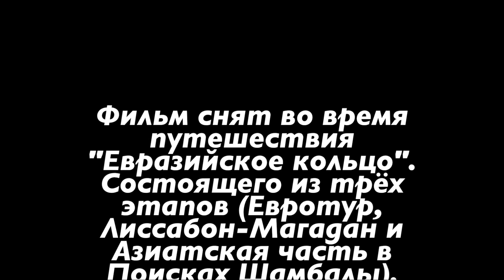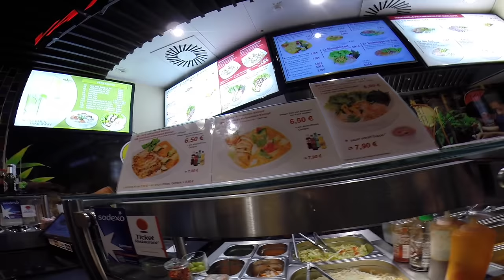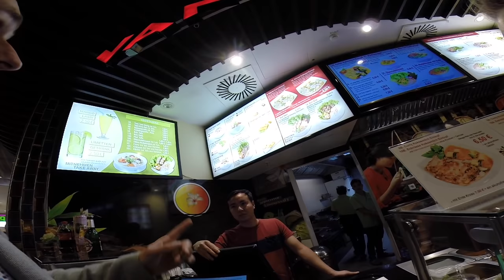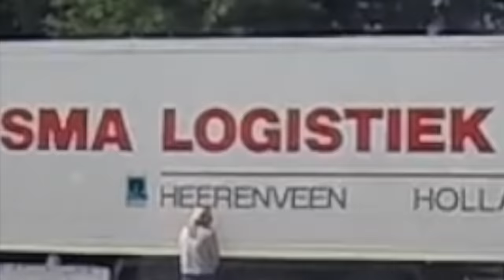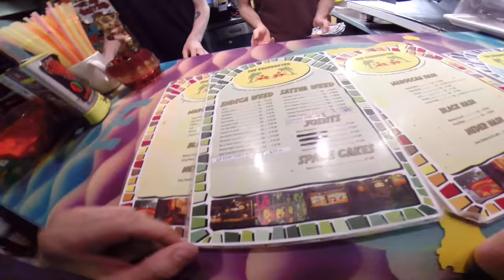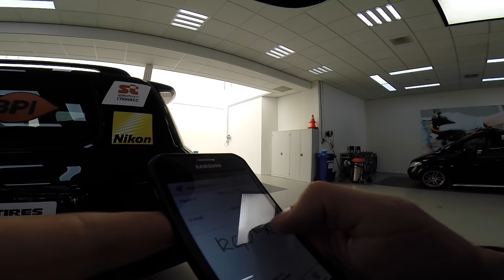Европа, воровство в Амстердаме. Евротур Богдан и Влада Булычёвы.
В данной поездке в Амстердаме, в самом центре города у нас из машины вытащили (нагло) всё фото и видео оборудование с отснятым материалом! так, что в этом видео (да и в остальных тоже) все съёмки велись на экшн камеру Go Pro.
Представляю вам вторую часть видео-дневника, путешествия по Евразии (Евразийское кольцо). В этом путешествии мы проедем из Москвы, через всю Европу в Лиссабон (Португалия) откуда стартанём в Магадан (этап Лиссабон-Магадан за 7 дней, заезд для Книги рекордов Гиннеса). Позже из Магадана мы стартуем в Азиатскую часть путешествия, через (6 стран) Монголию и Памирский тракт в Москву!
Ну а пока посмотрите, как двое русских путешественников едут по Европе, почти с нулевым знанием английского языка (учите язык, это вам пригодится!)
Ну и не забывайте подписываться на ниши инстаграмы, там много интересных подробностей: